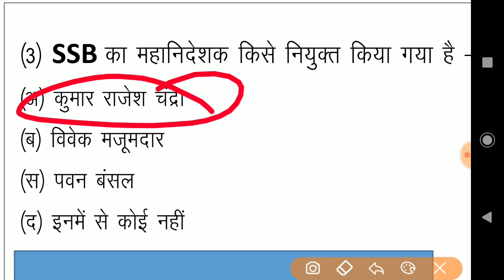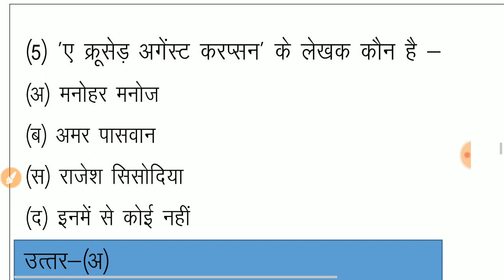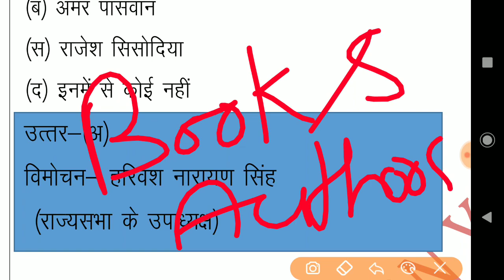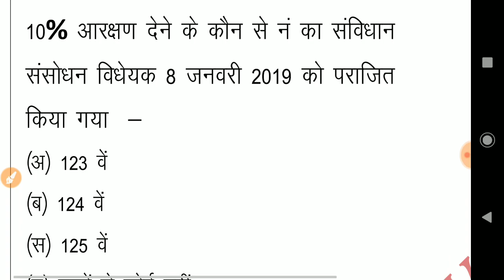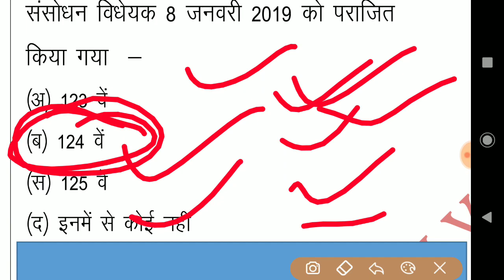【10】10 January कर्रेंट अफेयर्स January News Daily Current Affairs # 10 January Current Affairs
हमारे Youtube चैनल पर आपको Daily Current Affairs pdf के साथ मिल जाएगा । इसके अलावा सभी विषयों की detail वीडियो क्लासेज देख सकते है और उनसे सम्बंधित Test series भी देख सकते है

examtrends.net